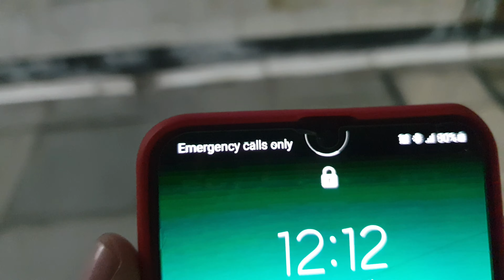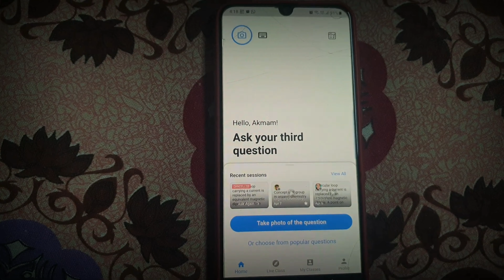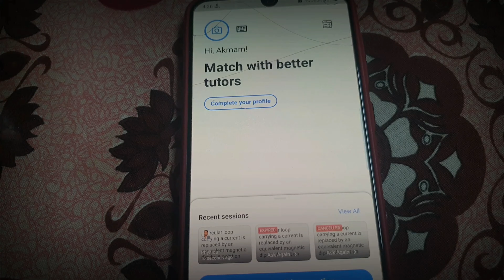The Judgement day (Physics Examination) | Exam Vlog | Dreamer NEET UG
Download the Filo app today and clear all your concepts immediately 24X7! Connect to a top tutor on a live call in just 60 seconds!

Hello dreamers...

Nothing much to say about , just watch it and you will get to know. Hope You Like It 🤞😁

I hope your dream will be fulfill one day🙂.

Mic I use
Pen stand
table lamp
Speaker I use
Headphone I use
Tripods I use

Indian medical neet Aspirant

Day in a life of NEET aspirants

The key to have success in NEET UG is just maintain the consistency and study effectively and
put your 💯% (from my experience)

About me :-

I am also preparing for NEET UG.
I will give the NEET UG examination in 2022
I am also a student of YAKEEN and LAKSHYA batch

This is my forty eighth video on YouTube please show some support . We together will make it a wonderful channel.

You can see the subscriber count in this channel it's all upon you to make it more .

NOW GO TO STUDY.